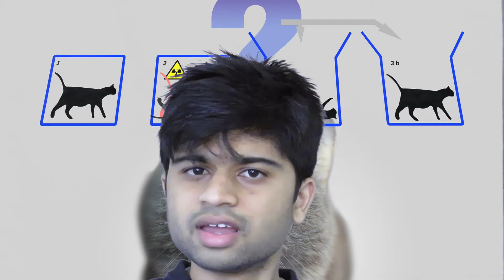Strange things about our Life !